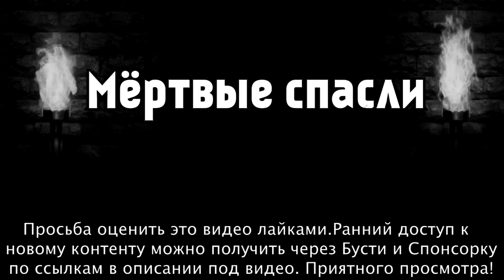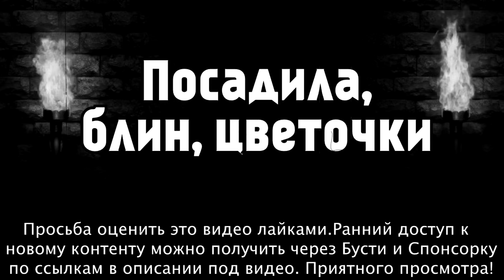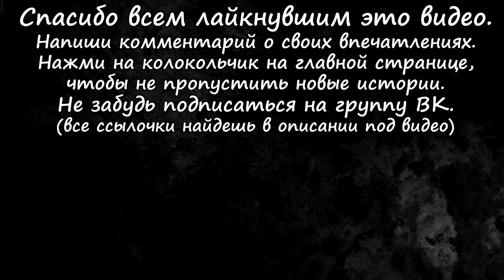ПРО КЛАДБИЩА. Страшные Истории и Случаи НА КЛАДБИЩЕ (5в1)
0:00 Мёpтвая жизнь
7:52 Мёpтвые спасли
12:24 Первая встреча с неизведанным
16:17 Одеяние покoйника
20:02 Посадила, блин, цветочки

Автор истории "Мёpтвая жизнь": Купидон_в_сланцах.
Автор истории "Мёpтвые спасли": muxasik88.
Автор истории "Первая встреча с неизведанным": Mr.AlukarD.
Автор истории "Одеяние покoйника": vanillav@gina.
Автор истории "Посадила, блин, цветочки": zlodejka.